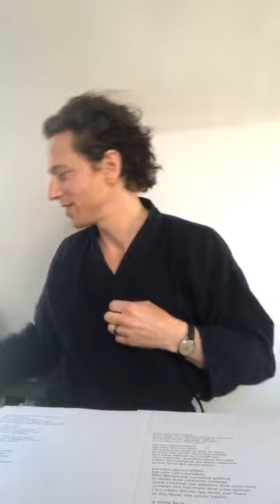RAPHAEL ACOUSTIQUE LIVE 01/04/2020